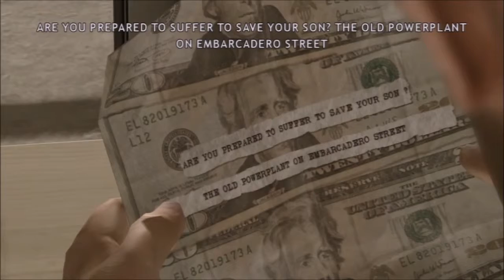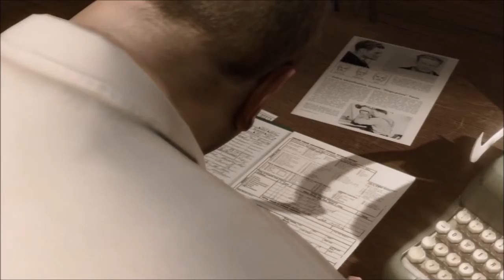Tuley and Dakota Play Heavy Rain P9: Hotel, Market, Office (Old)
Madison meets Ethan, Norman catches a suspect, and Scott Shelby... doesn't do anything.